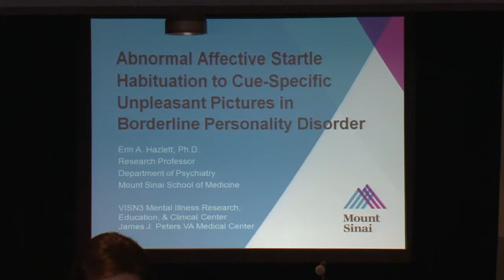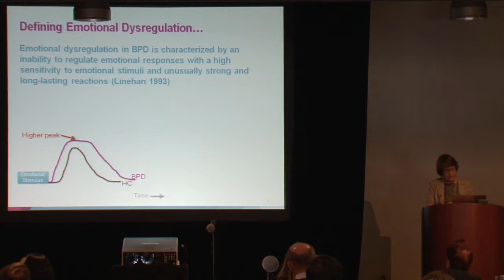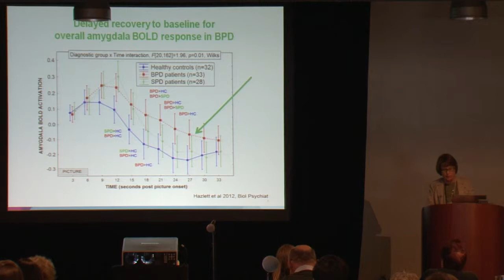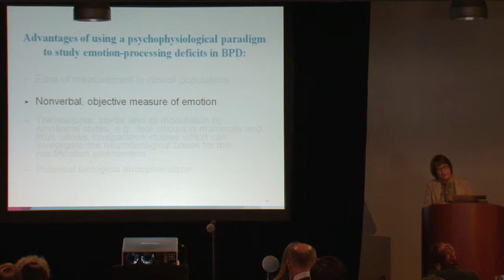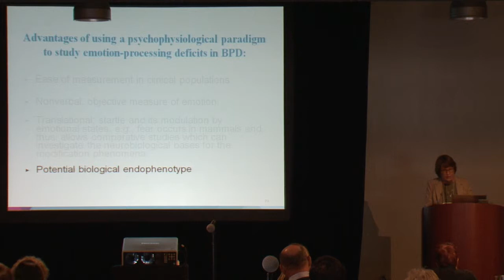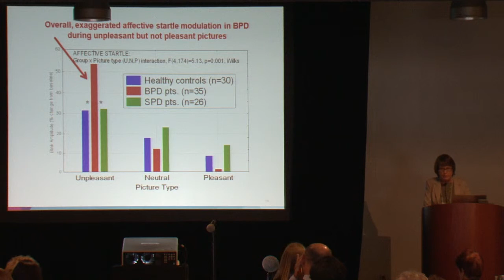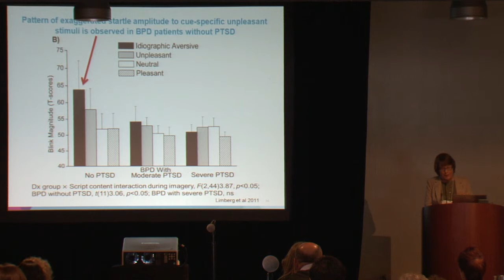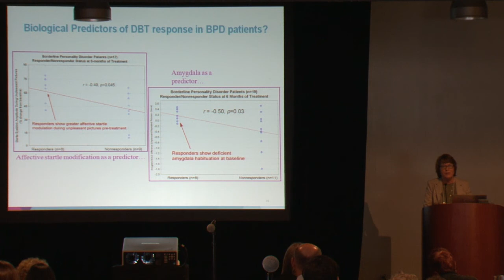Abnormal Affective Startle Habituation to Cue-Specific Unpleasant Pictures in BPD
Erin A. Hazlett, PhD
NASSPD Annual Conference - Boston April 20 and 21, 2013

Abnormal Affective Startle Habituation to Cue-Specific Unpleasant Pictures in Borderline Personality Disorder